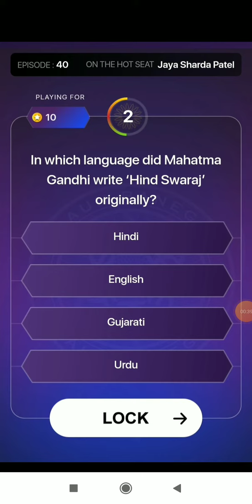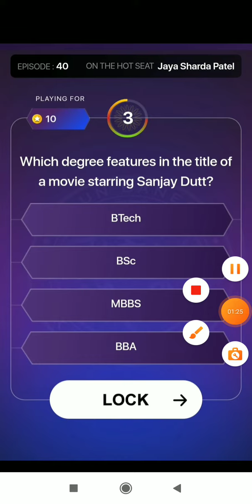KBC Super Sandook Questions // 6 OCT 2023